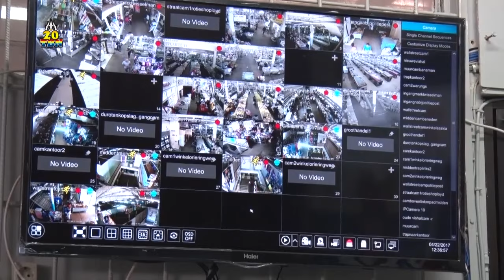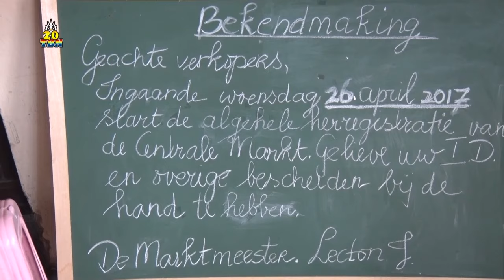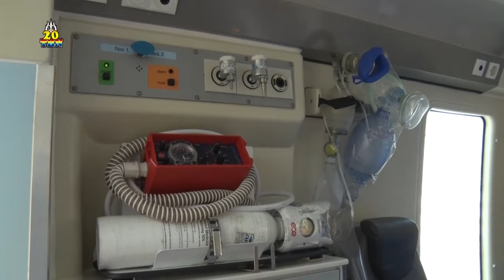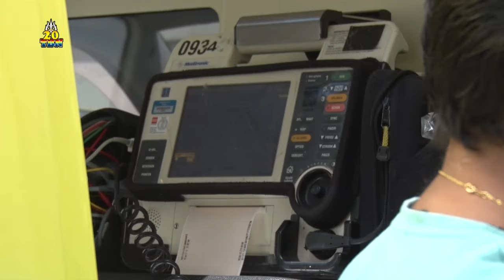TBN PRIME ALERT ZATERDAG 22 APRIL 2017